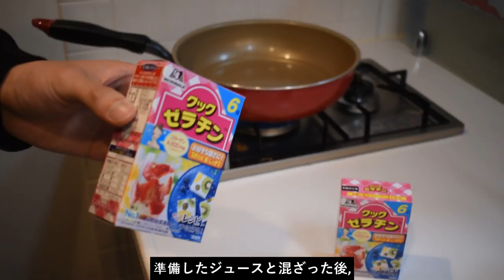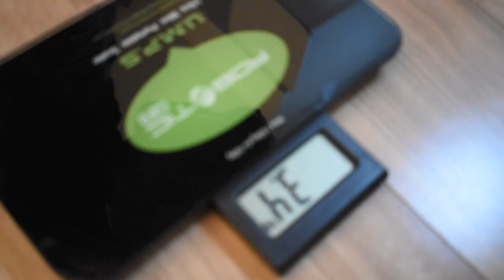[고야커플]한일커플 '3kg' 대왕포도젤리를 만들어버렸다아..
안녕하세요 고야커플입니다!
이번 영상은 유튜브에서 젤리영상을 많이봐서
대세를 따르려했는데 쿄호젤리가 전부 품절이라;;
집에서 대왕젤리를 만들어봤습니다!!
엔딩그림 by 팬아트!!